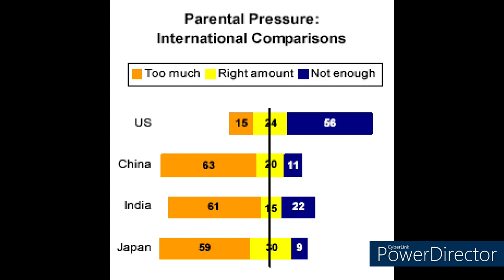ShivKrish Musing | Podcast- 7| The Price of Success